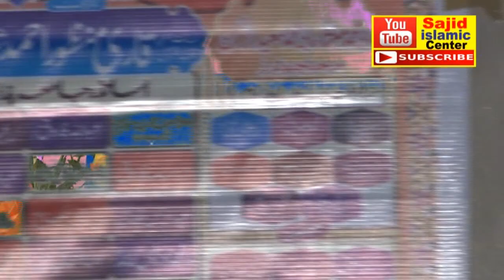USMAN SAJID MAQSAD E INSAAN SAJIDISLAMIC CENTRE